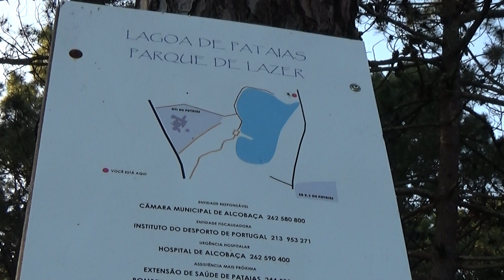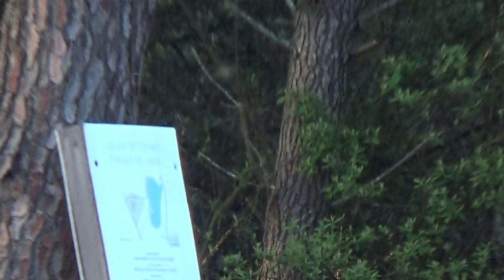Lagoa de Pataias e Parque de lazer, Mesas para estar com a sua família e baloiço para as crianças.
Lagoa de Pataias City ha ha e Parque de lazer e patos.
Mesas para estar com a sua família, baloiço-s para as crianças brincarem , entrada da lagoa passa a Escola E.B. 2 E 3 Ciclos de Pataias, sempre em frente depois é a lagoa de Pataias e há outra entrada da lagoa de Pataias ao lado do ATL e lar de idosos é ao lado, a lagoa de Pataias tem duas entradas.
Patos, lagoa, pinhal, baloiço, mesas para estar com a sua família.

Upload Altice MEO FTTH fibra óptica.
Para 13 Março 2020 em Pataias vão começar a instalar a Vodafone Fibra Óptica em casa dos clientes que pediram Vodafone Fibra Óptica e por isso como é partilha com a NOS a NOS também deve começar a instalar a Fibra Óptica em casa dos clientes.
Vão ficar disponível novos operadores em FTTH fibra óptica em Pataias e Burinhosa são eles Vodafone FTTH e nos FTTH e a nos FTTH é graças a partilha que a Vodafone vai fazer com a nos.

Ficam os operadores em Pataias e Burinhosa, FTTH - fibra para o lar, 💯% Fibra óptica;
Vodafone FTTH fibra óptica
NOS FTTH Fibra Optica
Altice MEO FTTH Fibra Óptica - Mas a Altice MEO FTTH existe desde Abril de 2018.
Fibra Híbrida não é 100% Fibra Óptica - NOWO